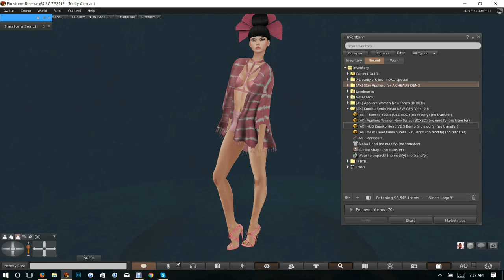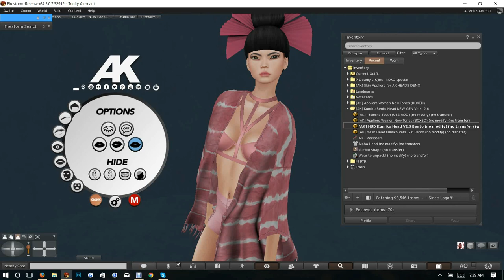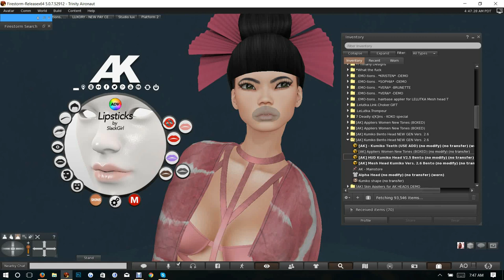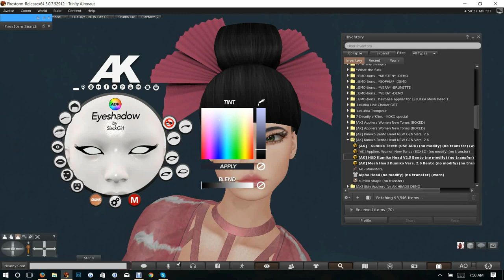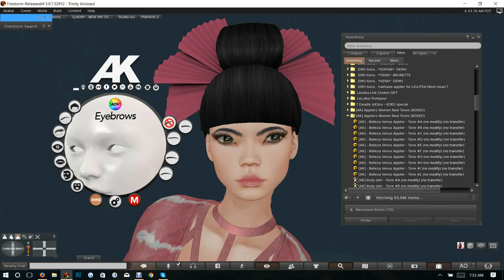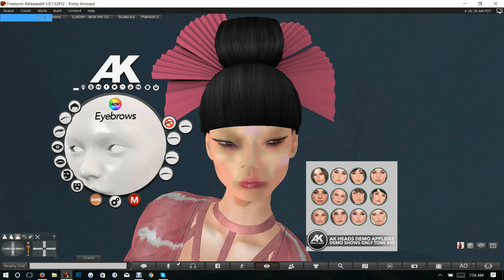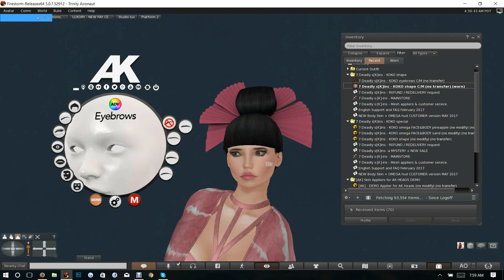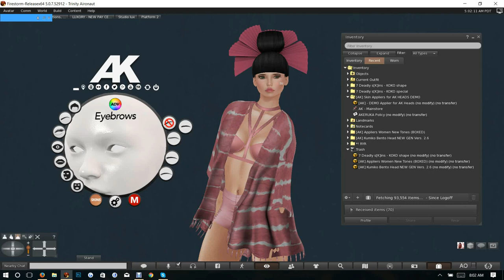AK Bento Head Group Gift Review and Tutorial Trinity Aironaut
Wow, this is a 1 linden group gift out until October 4th and an addition of a custom Skin and Shape from 7 deadly Skins for 48 hours! Now is the time to try on or experiment with Mesh Heads. Might want to bring in the alts too.